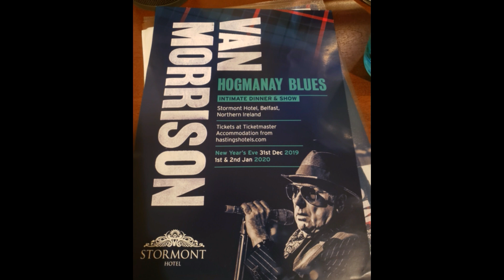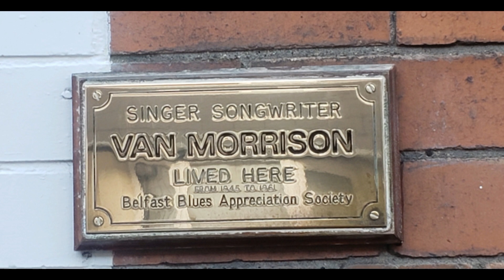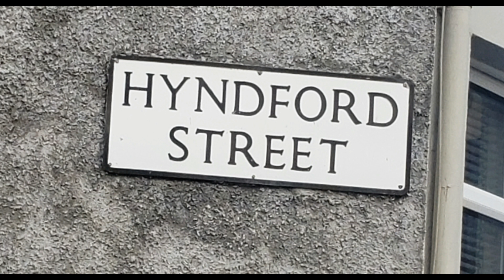Van Morrison 1/2/2020. Stormont Hotel Belfast, Northern Ireland